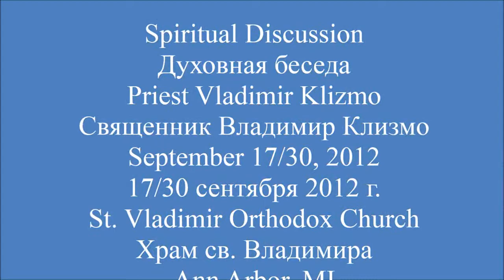Spiritual Discussion with Fr. Vladimir Klimzo - September 30, 2012 - Part III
St. Vladimir Orthodox Church